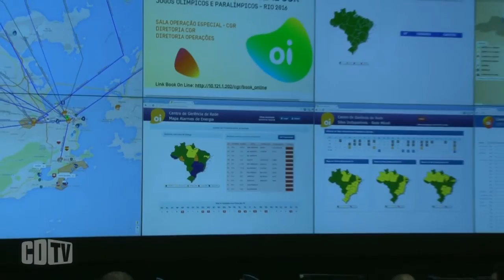Oi ativa operação especial e dedica 550 funcionários para a Rio 2016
Em entrevista à CDTV, do portal Convergência Digital, o diretor de Operações da Oi, José Claudio Moreira Gonçalves, conta que as teles estão sentando à mesa para traçar os planos de contingências necessários para garantir a segurança física e lógica das redes durante os Jogos Olímpicos e Paralímpicos.

"Nós, da área técnica, nos conversamos muito. Trocamos informações. Trocamos recursos e estamos nos preparando para garantir o funcionamento máximo das redes de telecom", revela o executivo. Para assegurar um serviço de qualidade aos seus clientes e aos turistas- em roaming, a Oi montou uma operação especial, entre elas, uma sala de monitoramento, programada para operar 24 horas por dia durante os megaeventos. São pelo menos 550 funcionários dedicados exclusivamente.

"Diferente da Copa do Mundo, as Olimpíadas são um desafio para a engenharia de redes porque há forte concentração de pessoas em determinados pontos e há um consumo concentrado. Mas cuidamos de toda a parte de infraestrutura para garantir o melhor serviço", completa José Claudio Moreira Gonçalves. Assistam a entrevista.